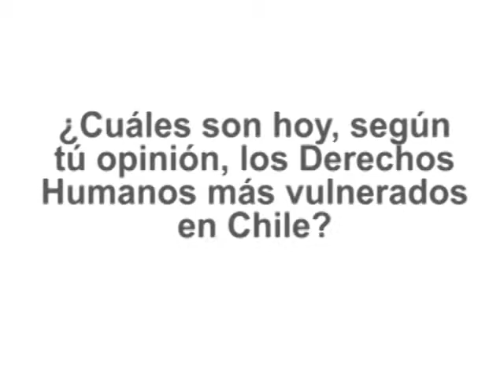Viviana Díaz comparte su visión sobre los derechos humanos y el INDH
En el presente video, realizado por el Instituto Nacional de Derechos Humanos (INDH), la primer Premio Nacional de los Drechos HUmanos - Viviana Díaz- comparte su visión sobre los derechos humanos, se refiere a la situación actual que atraviesa Chile en esta materia y entrega además su opinión sobre la importancia del INDH.